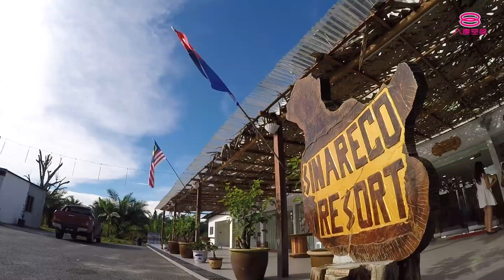生活好自在 第二季 Chic! (Season 2) | Episode 1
摩登注解《生活女•子自在》也念成《生活好自在》，主持人林绿将带领观众从女性的角度出发，探索不一样的女性世界，打破大众对于女性的固定印象。除了要有时尚的触觉，也要有勇于挑战冒险的精神，让自己活得更加精彩。About the latest & trendiest topics or events that relates to women, this magazine TV programme is what you should be looking for! It sets to boost confidence, develop independent skill & increase knowledge among women.